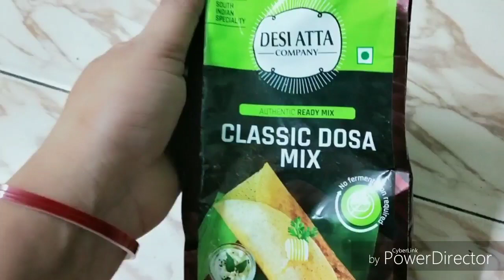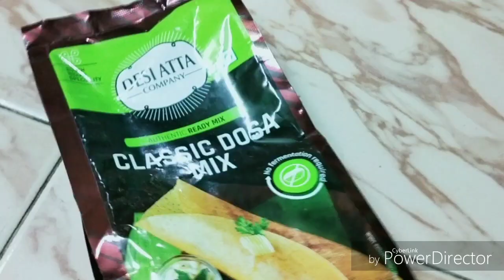desi atta company classic dosa mix Review || dosa batter recipe||ready in just 15mins